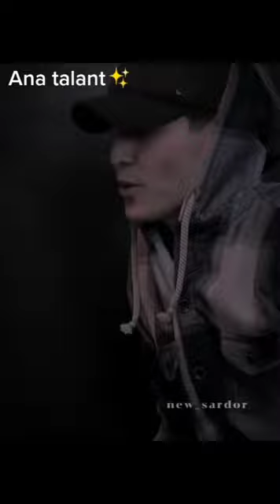kecha paqi senga gullar beripti rano tuliq qushiq кеча пак, исенга гуллар берипти рано Hamdam sobero